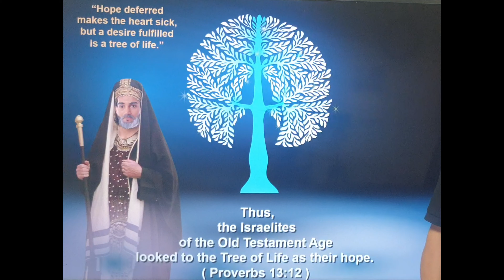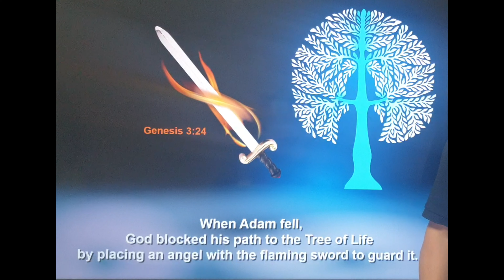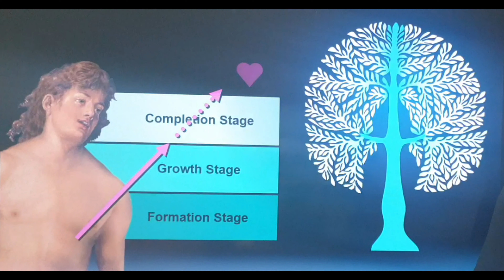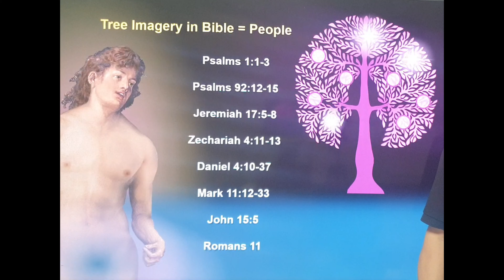36 Tree of Life